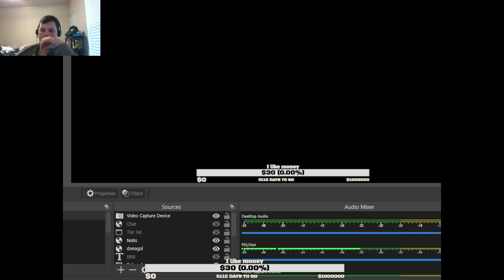Modded Hardcore Minecraft shenanigans S2 Ep.28 Full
Hey everyone! Tired of vanilla minecraft? Only want to live once? Well, that's what I'm doing here in this series; a hard core modded minecraft survival! Just with a small twist, even my moderators are in on the distractions and obstacles! How long can we truly last in this? Well that's to be determined.

These videos are directly from my twitch channel with little to no editing so you get to see the entire adventure from start to finish; so don't forget to tune in there to watch live! Quite a bit of the time I'm on I'll be playing this!